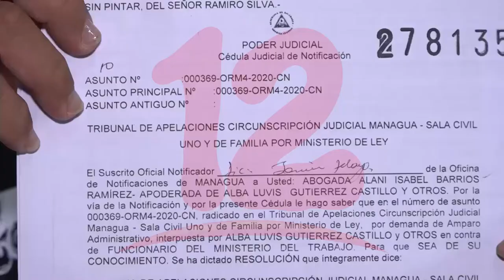Más trabajadores despedidos en zonas francas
NosResistimosAlEmbargo Dos trabajadores más se suman a la larga lista de despedidos en zonas francas.